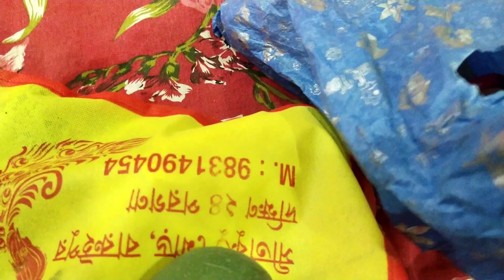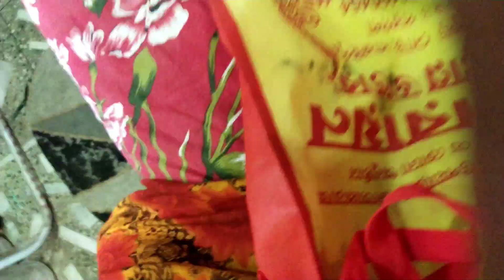জীবনে আর কিছুই চাইনা এমন একটা মানুষ থাকলেই জীবন সুখের। ফৌজি বাবু এতবড় সারপ্রাইজ দেবে কখনো ভাবিনি।।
জীবনে আর কিছুই চাইনা এমন একটা মানুষ থাকলেই জীবন সুখের। ফৌজি বাবু এতবড় সারপ্রাইজ দেবে কখনো ভাবিনি।। lifestylevlog dailyvlogs vairalvideo dailylifestylevlog @foujiwifesamriddhi9548

YouTube search

Birthday vlog
kolkata shopping
kolkata couple vlog
bengali vlogger